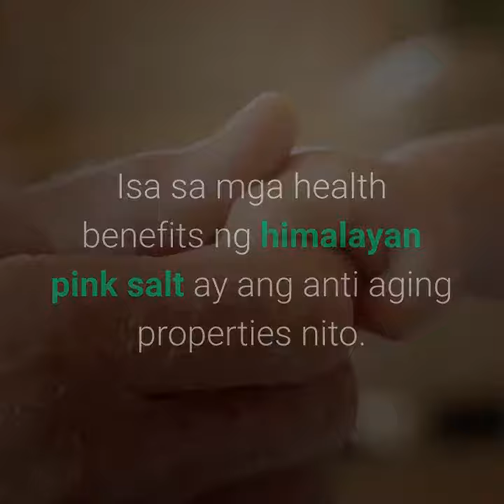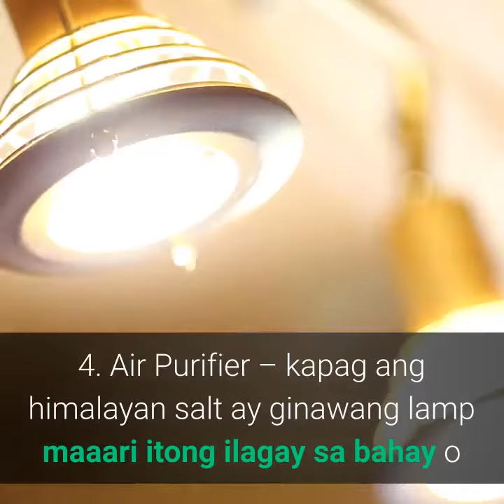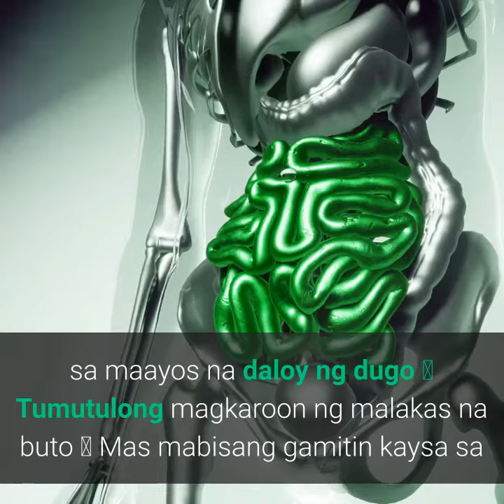himalayan pink salt health benefits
Alam mo ba na ang ang Himalayan Pink salt ay isang uri ng asin na may kahanga hangang benepisyo sa ating katawan. At mas healthy ito kung ikukumpara sa tipikal na asin na ating ginagamit sa pagluluto ng pagkain. Isa sa mga health benefits ng himalayan pink salt ay ang anti aging properties nito